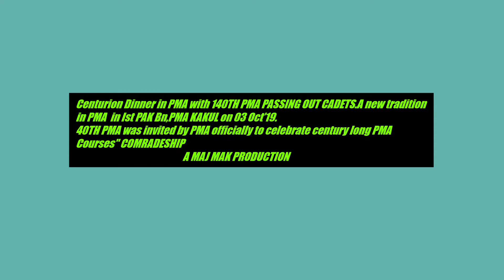DEDICATED CENTURIAN DINNER TO 40TH PMA & 140TH LCS IN PAKISTAN MILITARY ACADEMY,KAKUL ON 03 0CT'19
A new tradition SET BY  PMA  in Ist PAK Bn,PMA KAKUL.
40TH PMA was invited by PMA officially to celebrate century long PMA Courses" COMRADESHIP
                                                      A MAJ MAK PRODUCTION